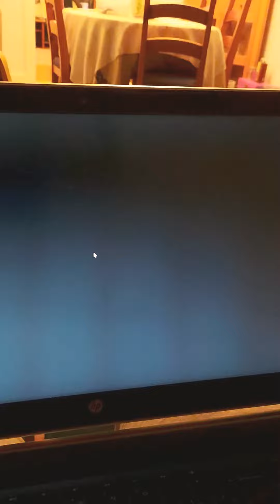Court my gf Soph asleep on video chat while chatting with her friend Sarah on same time wow:)8.10.20